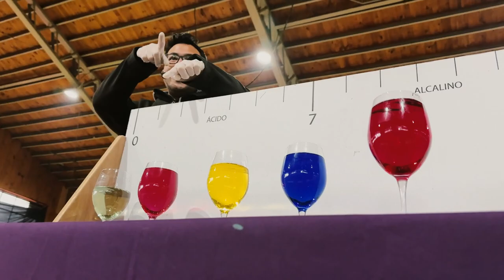Equipo de itinerancias del MIM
Ayer culminamos la gira del MIMmóvil por la región de la Araucanía, en que recorrimos cuatro comunas: Lonquimay, Curacautín, Toltén y Carahue, llevando experiencias científicas a cerca de 2000 estudiantes y profesores de colegios de la comuna, gracias a una alianza con @exploralaaraucania

El equipo de Itinerancias es el encargado de planificar y ejecutar los viajes por Chile del MIM móvil y de nuestras exposiciones viajeras y en este video les contamos un poco más de estos capos y capas que expanden nuestra labor por todo el país 🙌